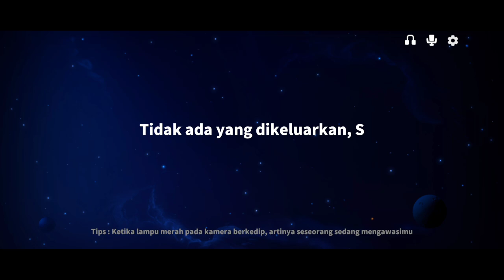(BOUNTY HUNTER & VETERAN) MENANG KARNA KESALAHAN MUSUH!!! super sus